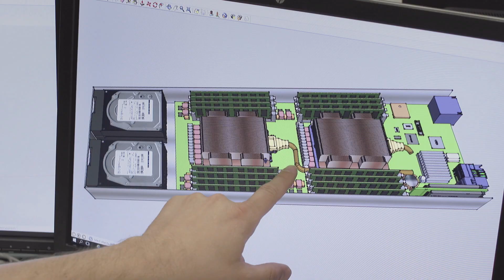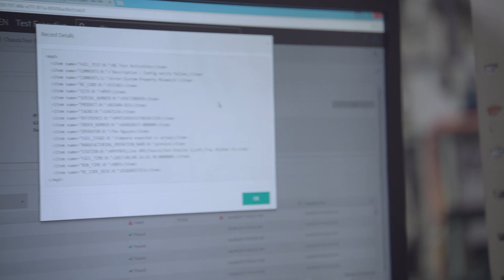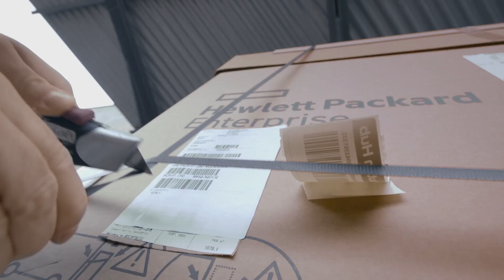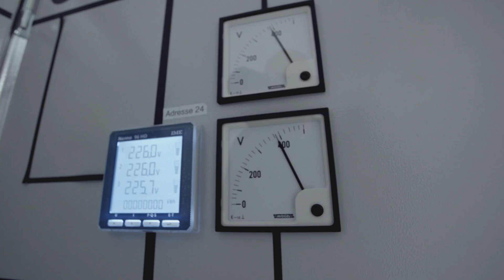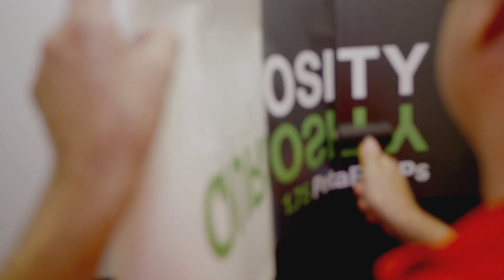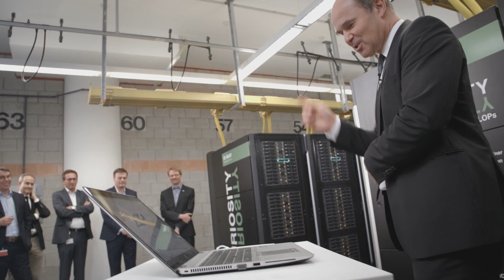Supercomputer QURIOSITY - A new chapter in BASF's innovation history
The film report on the BASF supercomputer QURIOSITY tells the whole story: from the assembly at Hewlett Packard Enterprise (HPE) in Houston, Texas, and the performance measurement to the journey to Ludwigshafen, Germany, to finding a name and concluding with the official inauguration. Many colleagues from various BASF units as well as external partners were involved in the project; each of them provide their own personal insights and perspectives. The film report clearly documents how many brilliant minds contributed to creating QURIOSITY and which complex tasks the team mastered within a period of just roughly one year.